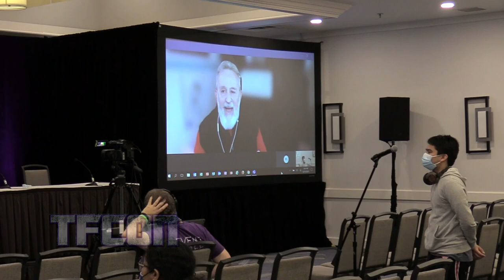Collectibles that Resonate and Sci-Fi at a Sci-Fi Con w/ Transformers & GIJoe Actors Houser & Eiding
Transformers voice actors Jerry Houser and Paul Eiding (AKA Sandstorm and Perceptor) discuss items and collectibles that are important to them that hold significance to the life and career.  Jerry Houser talks about the Transformers Sweep and G.I. Joe Sci-Fi figures, while Paul Eiding mentions his Transformers Perceptor, Incredibles Reflux, and Toxic Crusaders Nozone figures.

Jerry Houser is well-known among Transformers fans for his role of Sandstorm, Junkyard, and Sweep in the original Transformers cartoon series, but let's not forget many of his other acting credits including Barnaby Jones, Slapshot, Summer of '42, Brady Bunch spin-off movies, as well as providing voice overs in Disney's Goof Troop, Aladdin, Darkwing Duck, and Tale Spin.

Paul Eiding is the voice actor behind Perceptor in Transformers G1.  He has many voice acting credits including Colonel Roy Campbell in the Metal Gear Solid video game series, Chichiyaku in the Academy Award winning film Spirited Away, and Grandpa Max in the Emmy Award winning Ben 10.  He also has many on-screen television appearances including Mad About You, Grey's Anatomy, and Star Trek: The Next Generation.